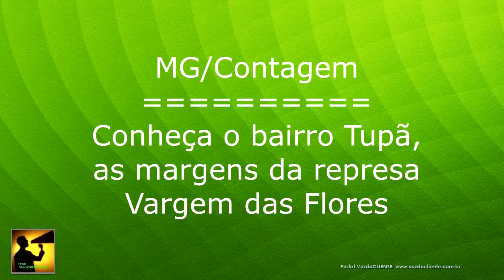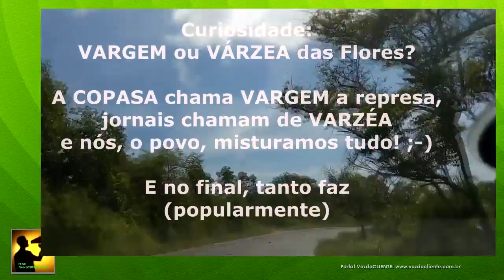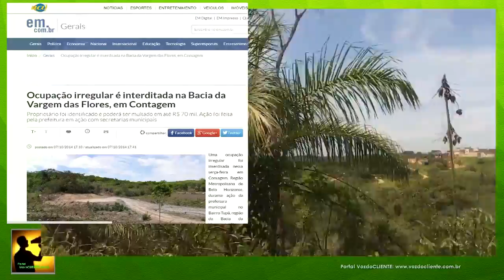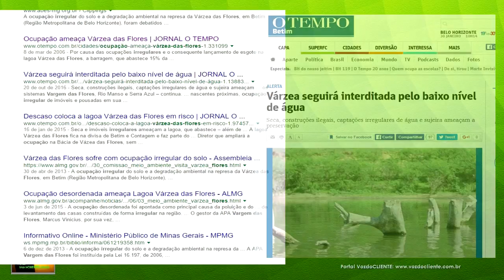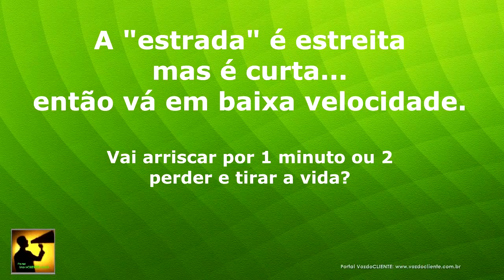MG/Contagem: Conheça o bairro Tupã, as margens da Várzea das Flores.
A defesa da represa, que alimenta o sistema para 15 cidades na RMBH está cada dia mais difícil. Um antigo bairro prossegue as margens da lagoa. Pega a rodovia que vai para Nova Contagem / Esmeraldas a partir do centro de Contagem/MG.